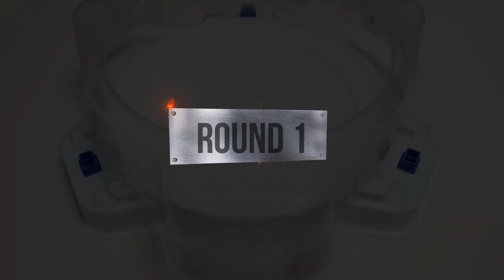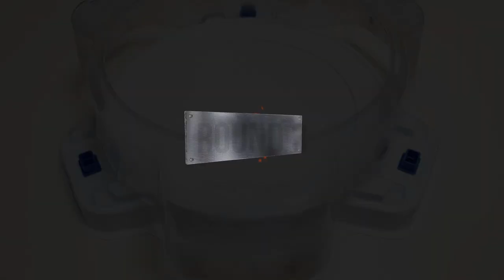【 Burst Spriggan VS ALL Spriggan 】 Beyblade Burst BU ベイブレードバーストBU 베이블레이드 버스트 BU 버스트 스프리건 VS 올 스프리건